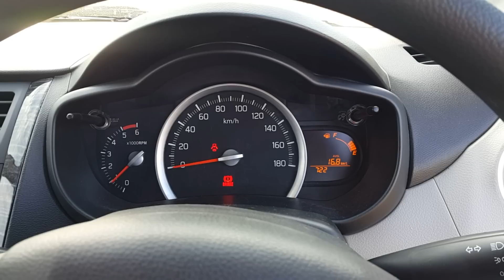Maruti Celerio DDiS 125 Diesel Noise levels